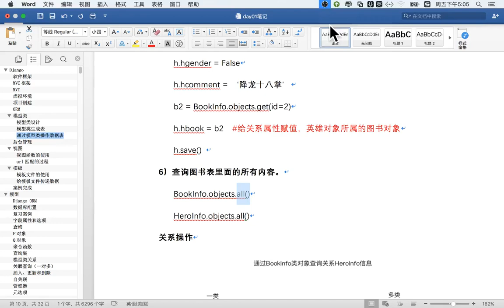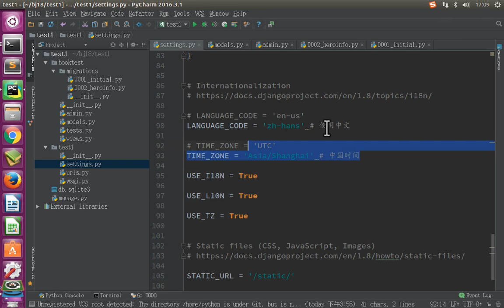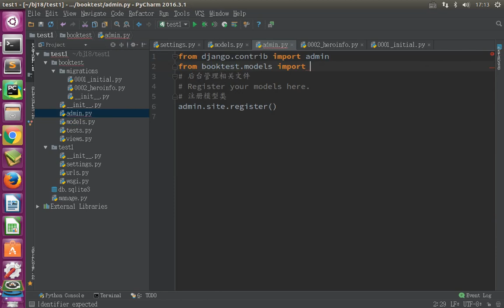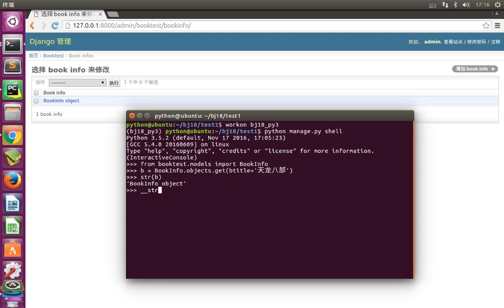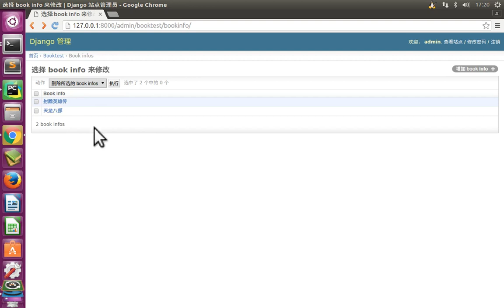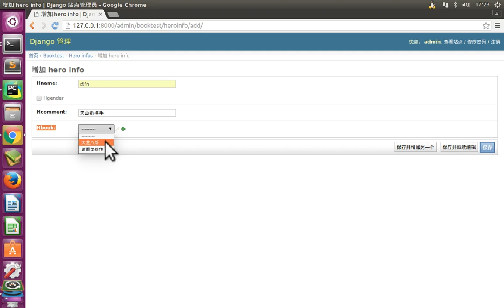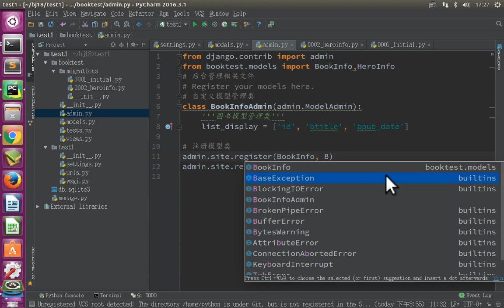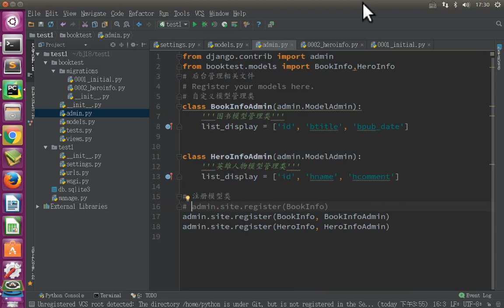11 Django框架丨02 Django的基本使用丨05 Django后台管理